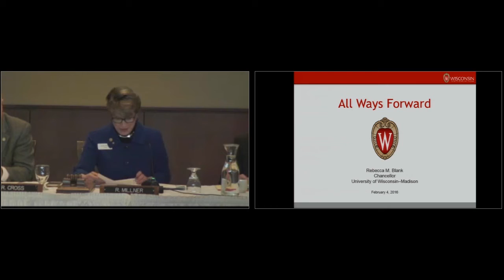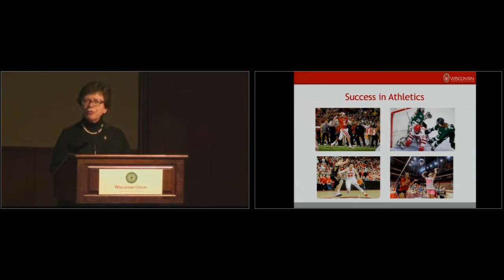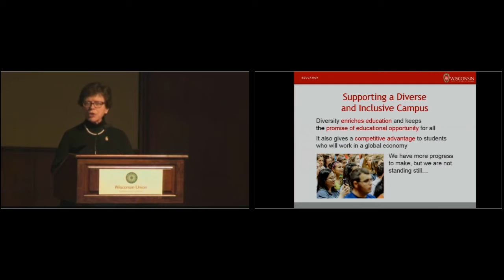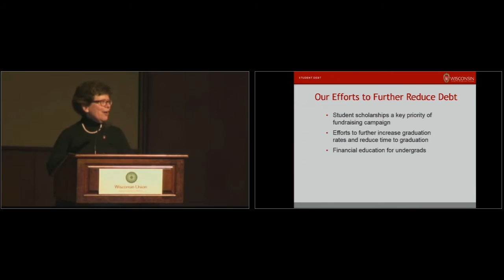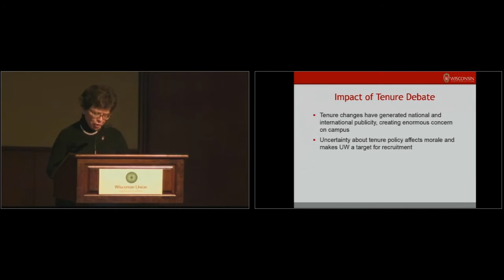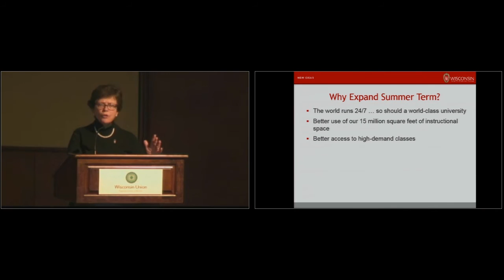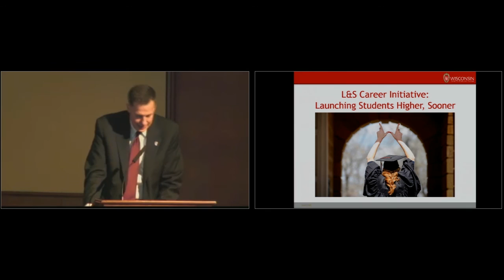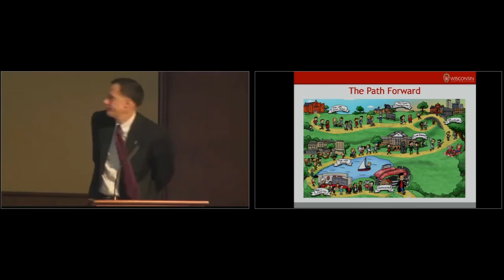Rebecca Blank addresses the Board of Regents - February 4, 2106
UW-Madson Chancellor Rebecca Blank addresses the February UW System's Board of Regents meeting hosted by UW-Madison and held at Union South.